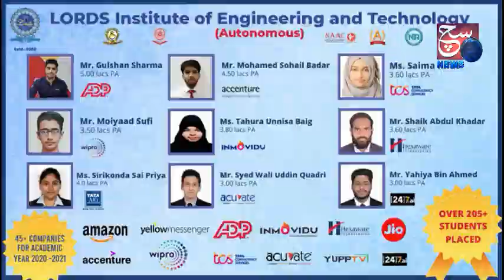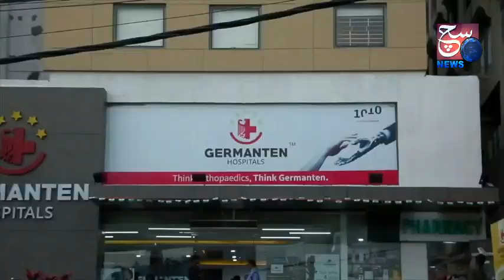Hyderabad Mein Shaadi Ka Season hain Aur Job Nahi Hone Se Naujawan Pareshan Hai | BJYM | SACH NEWS